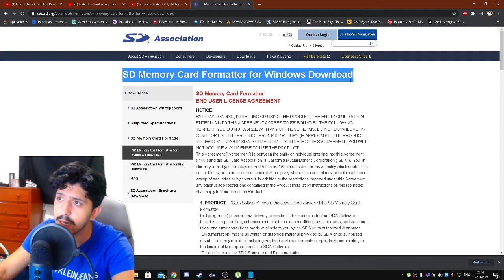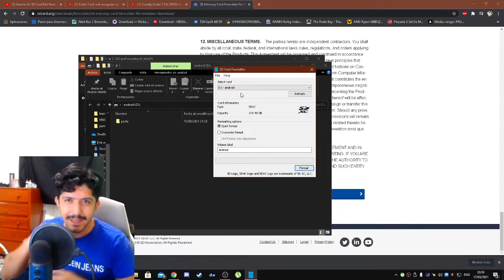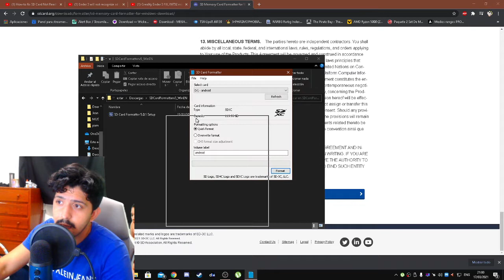SOLUCION DEFINITIVA SD CARD/USB PC NO LA RECONOCE NO CARGA NO INICIA